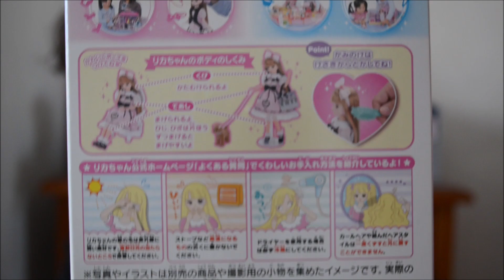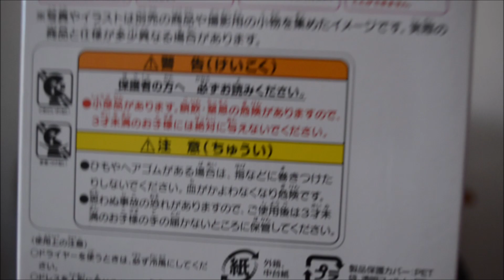¡Me Regalan una Muñeca Sorpresa! - Reacción en directo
¡Hola, amiguis! ^^ Mi amigo Eric me envió esta sorpresita de Amazon Japan, y quise reaccionar en directo a lo que era. ¡Me sorprendió mucho y me encantó! Dejadme en comentarios si a vosotros también os gusta ^^. ¡Muchísimas gracias a Eric por el detallazo!